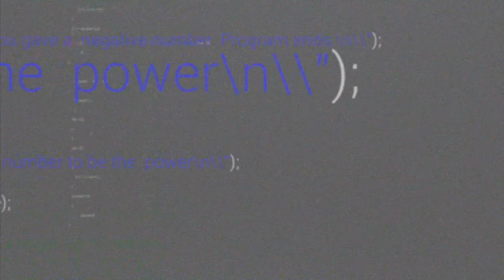2017 Nike Hoop Summit Shooting Drills: Tadas Sedekerskis